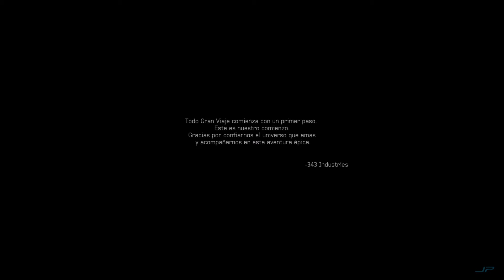Halo 4. Capítulo Final: "Bienvenido a casa, John"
Cuatro años después de la desaparición del Jefe Maestro deambulando por el espacio, Cortada detecta una señal de peligro y despierta de su largo letargo al Jefe Maestro.
Varios cruceros Covenant se encuentran rodeando la nave y se avecina una lucha sin cuartel, pero un planeta Forerunner con su campo gravitacional los atrae, terminando por chocar contra este planeta.
La IA de Cortana no se encuentra bien, y la mejor opción parece que será buscar a la Doctora Halsey para su reparación. Pero esto no será sencillo, el Didacta y su pueblo, los Forerunner, han regresado después de miles de años con una misión: la humanidad debe ser destruida.

Capítulo final perteneciente al Inforelato del videojuego Halo 4 de la Colección del Jefe Maestro, lanzado por 343 Industries en el año 2.014.